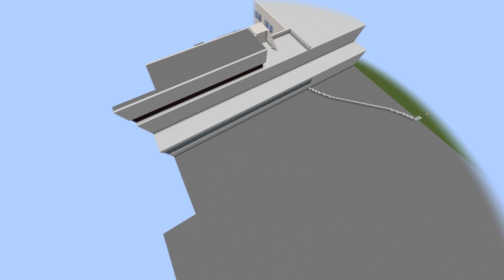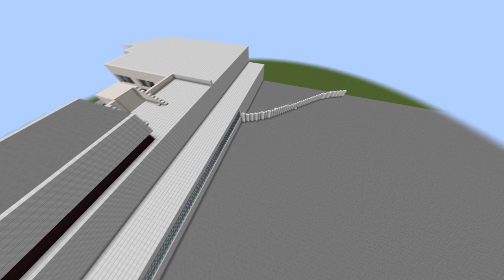Building A City #1 // Small Airport! // Minecraft Timelapse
Custom reaction!

katdavoo2

 katiee_dav